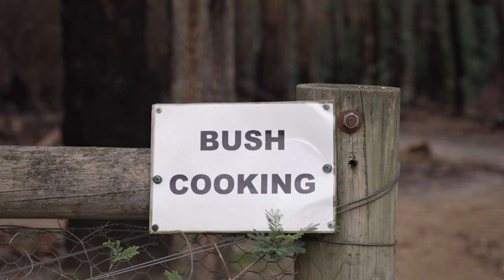Diligent property preparation saved Raglan business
If your home is to have any chance of surviving a bushfire, property preparation is essential.

Tim Chandler is a CFA volunteer and also home and business owner in Raglan, a town that was affected by fires in February this year. Tim’s vigilant property preparation helped save his home and business and he is urging others to not leave bushfire preparation to chance.